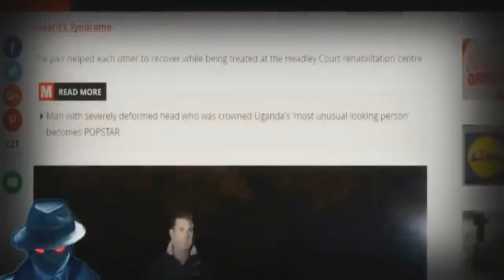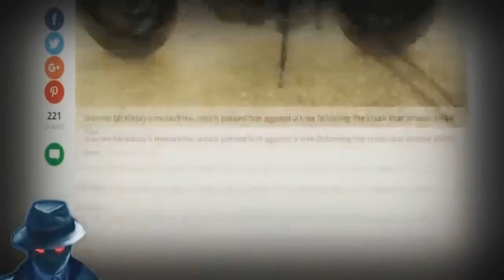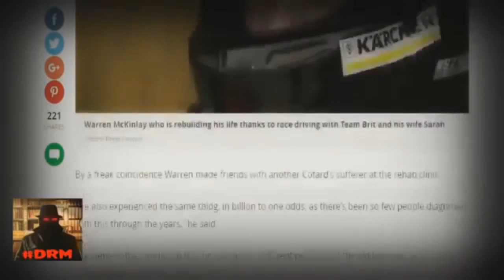HOMEM PENSA QUE JÁ MORREU (ele sofre de uma síndrome rara)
Warren McKinlay disse acreditar que ele já morreu.

Warren viveu em uma estranha "realidade alternativa" por 18 meses depois que ele ficou convencido de que tinha morrido em um acidente de moto. O rapaz de 35 anos que mora em Essex, Braintree, Inglaterra, disse o seguinte ao the Mirror:
"Eu sei que soa totalmente estranho, mas eu realmente acredito que morri  no acidente, mas por algum motivo meu espírito não saiu do meu corpo."
"Eu estava convencido de que eu não precisava comer, porque eu estava morto, eu não tinha mais necessidade de comida. Eu me sentava por horas em um quarto se recusando a falar com qualquer um. "

Ðᖇ. ᗰƗᔕƬᕮᖇƗ〇 2019

CANAL DR. MISTÉRIO: Surpreendente, estranho, preternatural, sobrenatural, irreal, fantasmagórico, misterioso, mistificador, estranho, anormal, incomum. Mistérios do Mundo inexplicáveis, civilizações perdidas, ruínas antigas, escritos sagrados, artefatos estranhos, mistérios da ciência, conspirações e muito mais ...